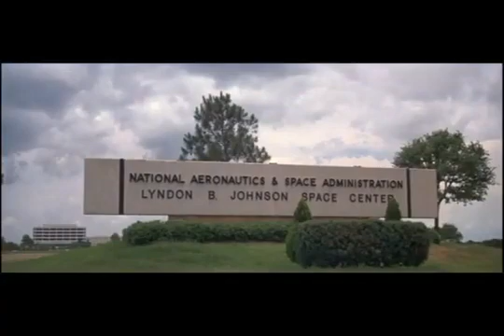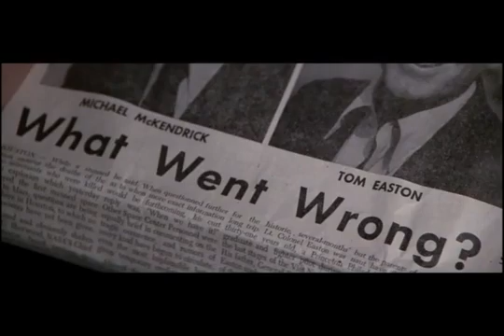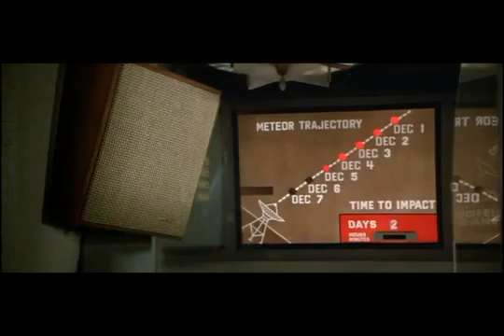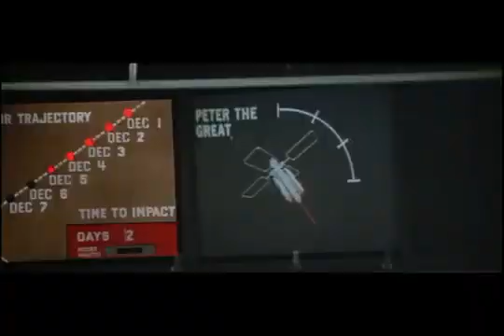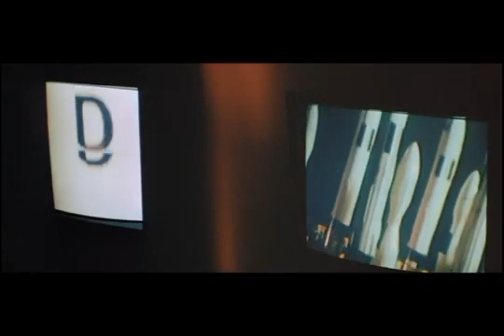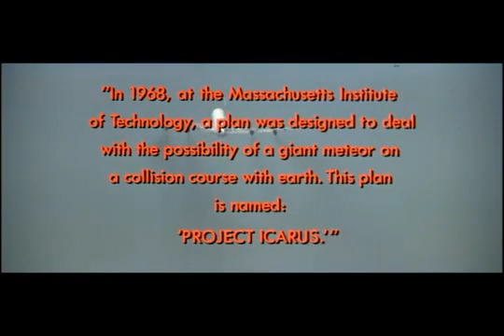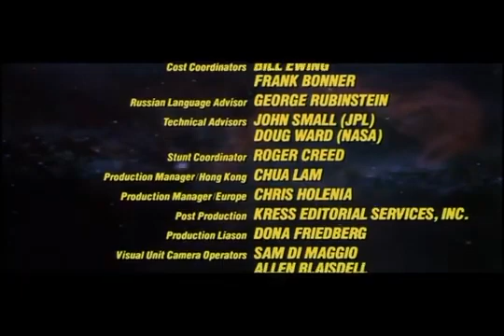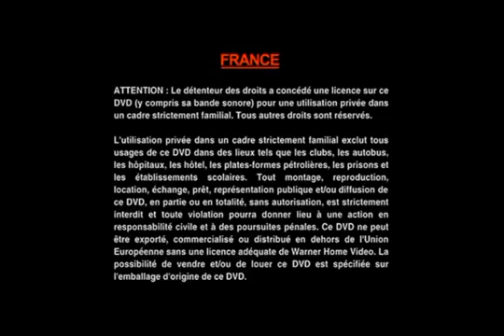Meteor 1979 Sean Connery, Karl Malden, Henry Fonda 360p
1979   Sean  Connery  Nathalie  Wood